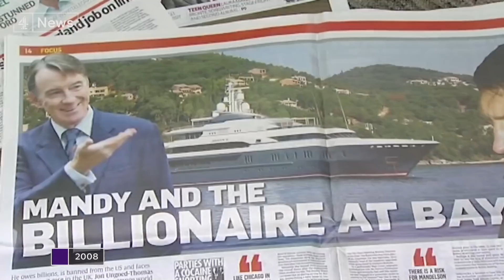Chelsea owner Roman Abramovich sanctioned by UK government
He's among seven Russian oligarchs to be slapped with measures including travel bans and a freeze on assets.

It means Chelsea won't be able to sell tickets for games, and can't trade players on the transfer market or renew existing contracts.

However the government said it would be allowed to continue playing fixtures and paying staff.